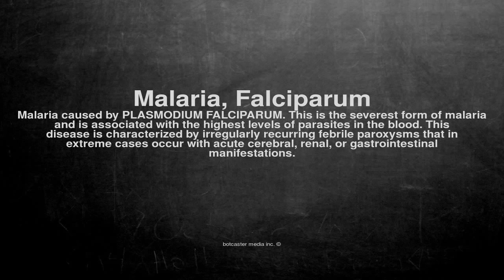Medical vocabulary: What does Malaria, Falciparum mean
What does Malaria, Falciparum mean in English?